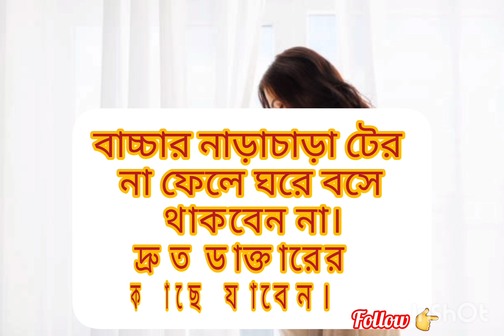গর্ভাবস্থায় এই ৫টি কাজ করা যাবে না ❌❌❌heathcare